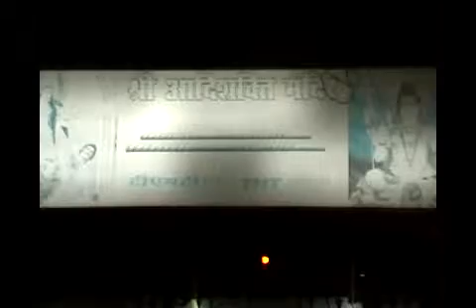Ayappa Mandir Shobhayatra Bilaspur on Makar Sankranti Parv